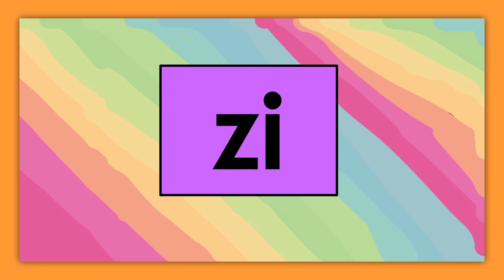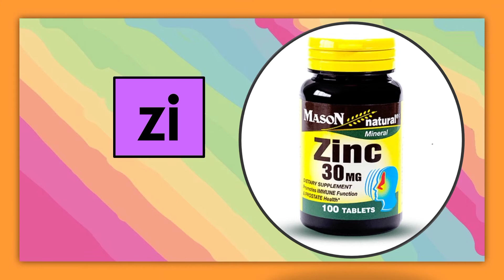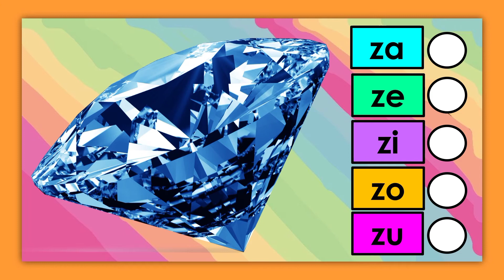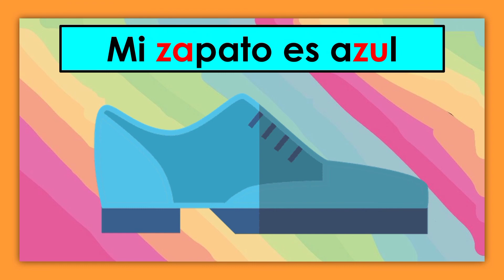ZA ZE ZI ZO ZU 👠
Holas!😊✍🏻📋 En este video podrás practicar las sílabas ZA-ZE-ZI-ZO-ZU con el cual podrás mejorar y afianzar tu proceso de lecto-escritura de la lengua castellana. En los enlaces de la descripción encontrarás más videos que te pueden ser de mucha utilidad para practicar tanto las sílabas simples como las combinaciones.

!Hasta pronto!